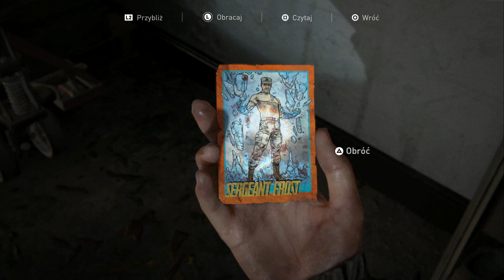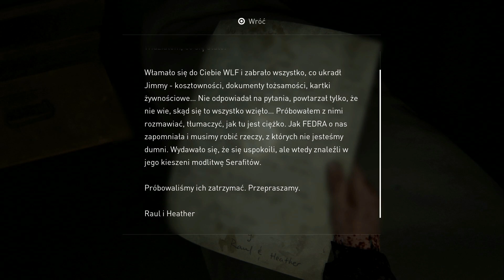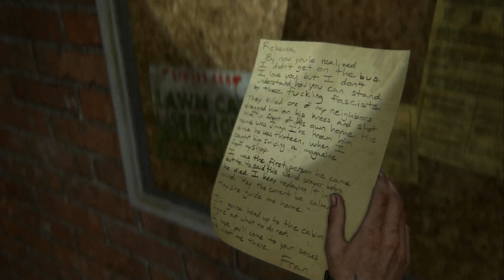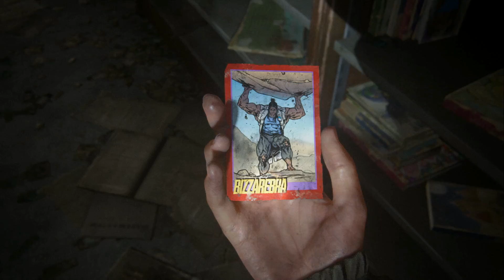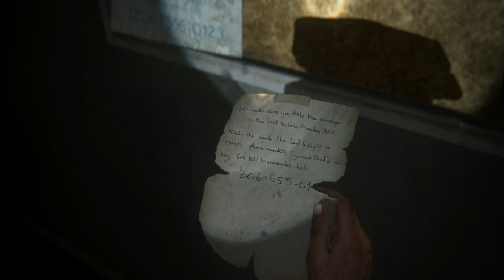The Last of Us 2 [PL] #9 - WYBUCHOWA ELLIE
Dziewiąty odcinek z serii The Last of Us Part II. Wilki ścigają Ellie i Dine. Przejście przez ich obszar nie jest łatwe, bo wszędzie czyhają śmiercionośne pułapki i zgraje zarażonych.

The Last of Us: Part II to przygodowa gra akcji będącą kontynuacją przeboju z 2013 roku. Tytuł przenosi nas do zniszczonego przez zabójczą epidemię, postapokaliptycznego świata, w którym przetrwanie wymaga wielu poświęceń. Produkcja została opracowana przez znane studio Naughty Dog, mające na koncie m.in. serie Uncharted i Jak and Daxter.

Podoba się? Nie zapomnij zostawić lajka! :)

Zagrajmy w The Last of Us Part II
Let's Play The Last of Us Part II
The Last of Us Part II polski gameplay